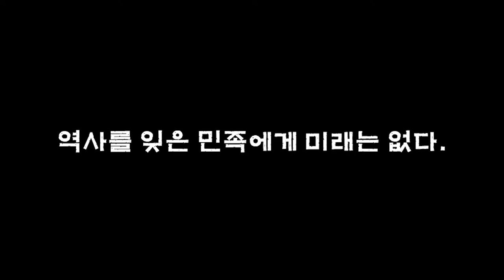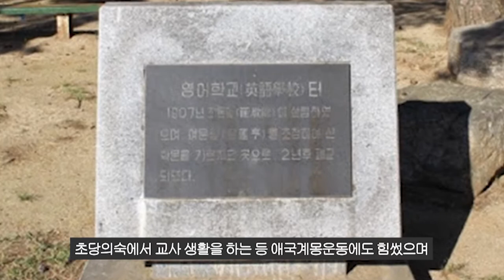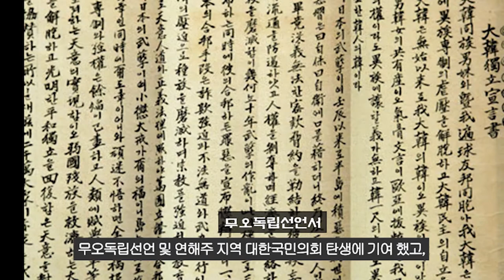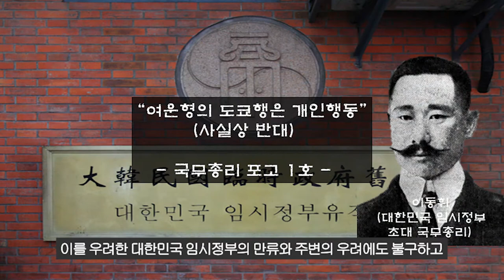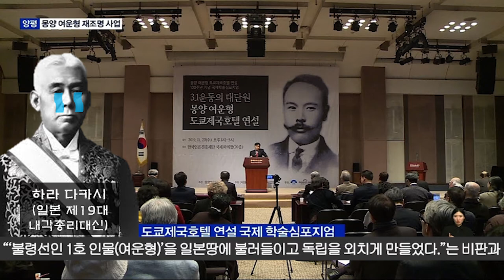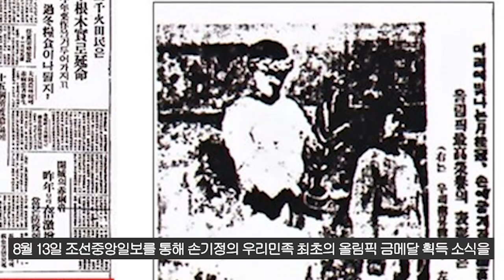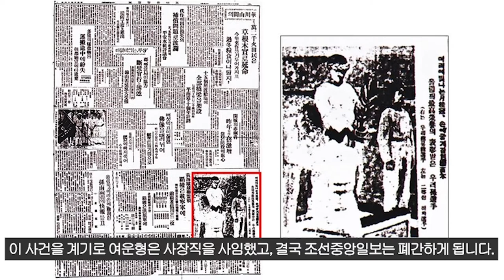몽양(1부), "이념을 뛰어넘으려 했던 한 사내의 이야기(1부)"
몽양 여운형에 대해
1945년 8월 15일 광복 이전까지의
그의 일대기에 대해서
보다 자세히 알게되는 시간이 되셨으면 좋겠습니다.
감사합니다☆